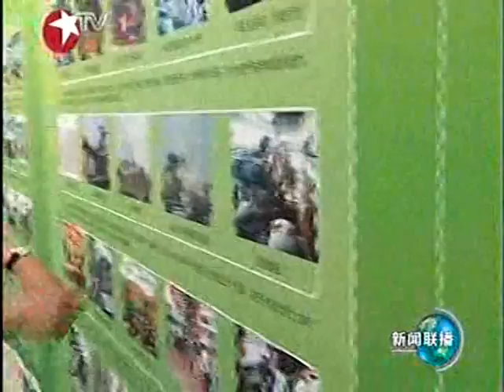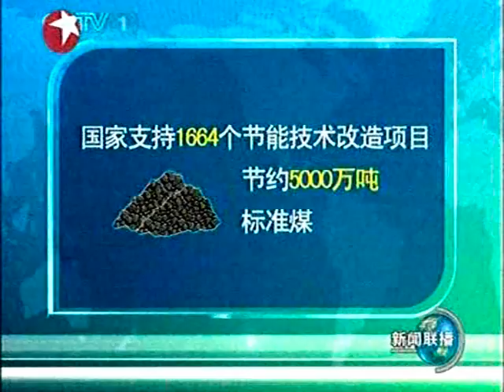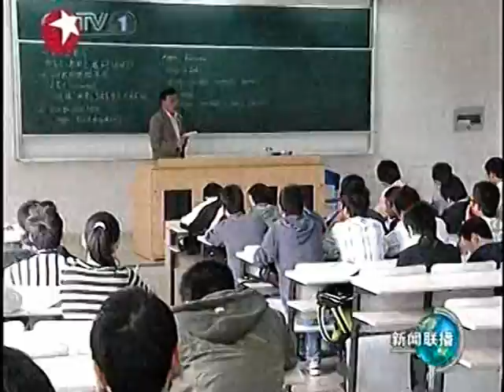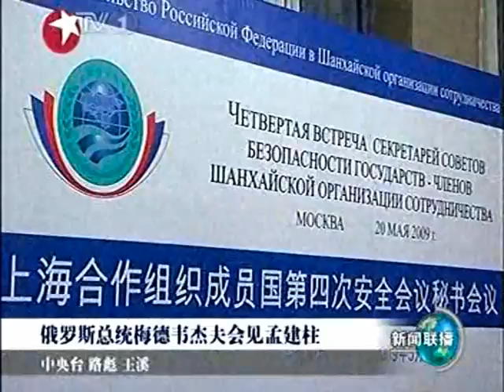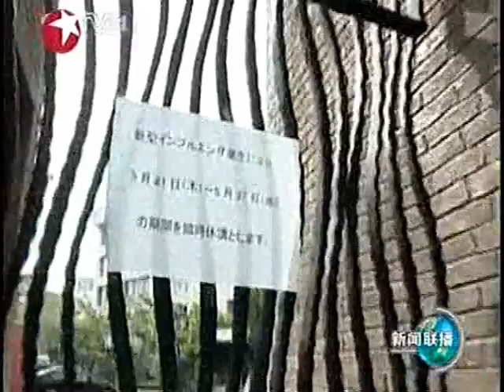中國復興強大時代 Communist China state television